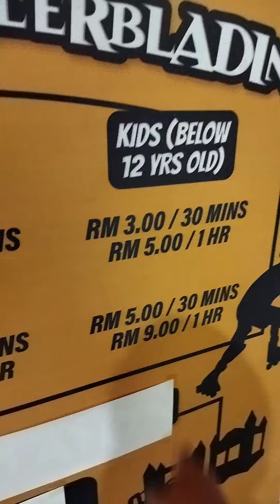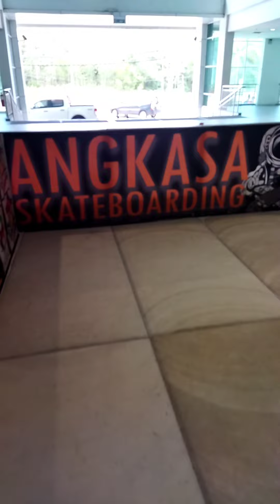HARI INI SAYA DAN ANAK PEREMPUAN SAYA PERGI MAIN KASUT RODA DI GRAND MERDEKA MALL BANDAR SIERRA.